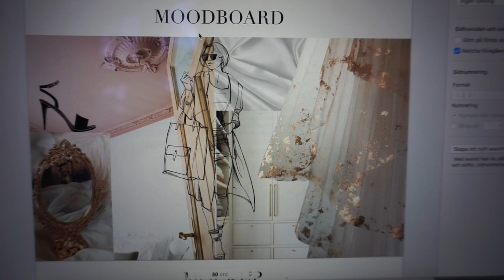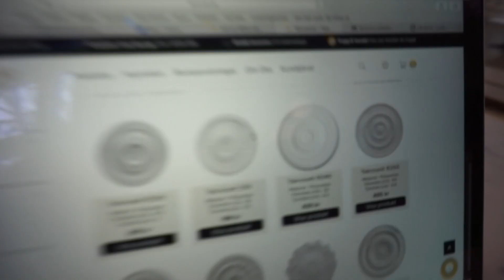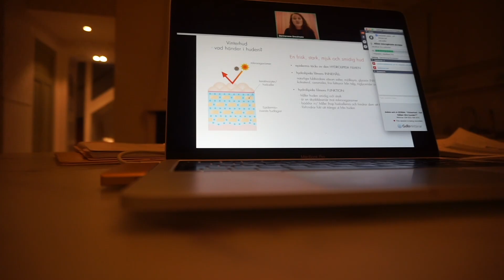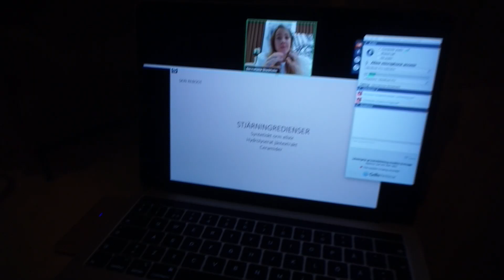DIY: Gör eget soffbord med spackel & proverna på taklister är här!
Hej på er! I den här videon har vi fått hem proverna på taklister i polyuretan och frigolit. Vi börjar även bygga ett soffbord som jag sedan spacklar! Jag visar också upp lite loppisfynd! :)